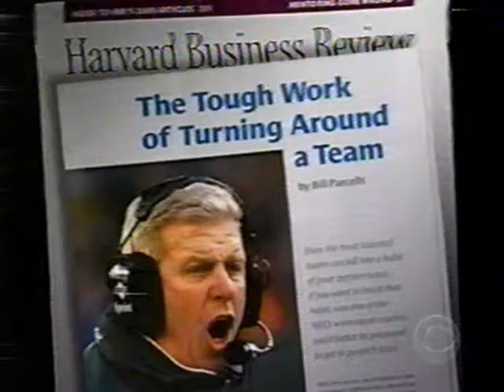Bill Parcells interview on 60 Minutes (2004)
60 Minutes sat down with Coach Bill Parcells to find out what makes him keep coming back to coach.